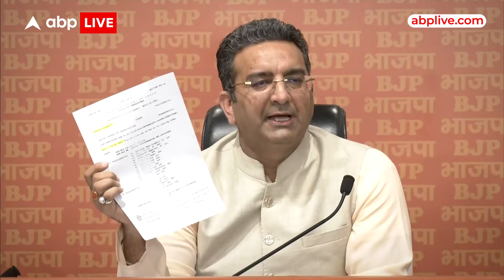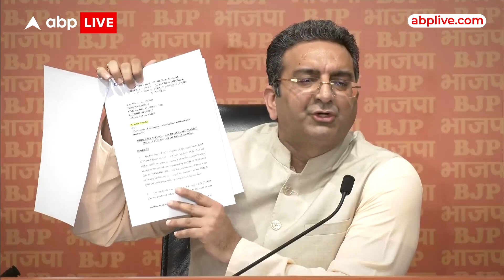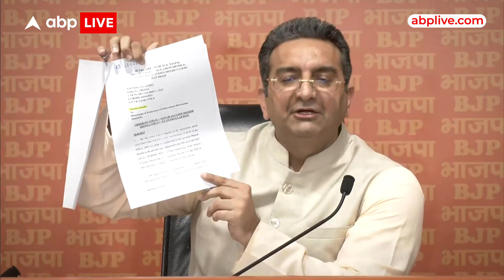Delhi Liquor Case: AAP के आरोपों पर BJP का पलटवार- 'सिसोदिया तो झांकी हैं.. केजरीवाल में दम है तो..'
abplivedelhi delhi delhinews delhinewslive Delhi Liquor Case: दिल्ली में शराब नीति मामले में आम आदमी पार्टी और भारतीय जनता पार्टी के बीच आरोप-प्रत्यारोप का दौर जारी है। इस मामले में कोर्ट ने दो आरोपियों को जमानत दी है। ऐसे में आप ने बीजेपी पर हमला बोला है। AAP की तरफ से आतिशी ने एक प्रेस कांफ्रेंस कर कहा कि बीजेपी जो दावे कर रही है वो झूठे हैं। बीजेपी ने आप के इस बयान पर पलटवार किया है।